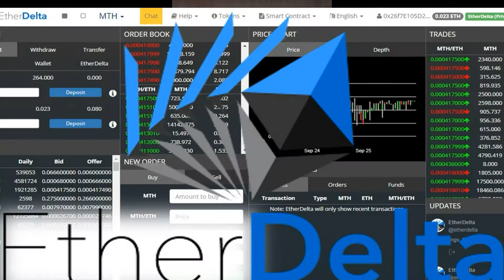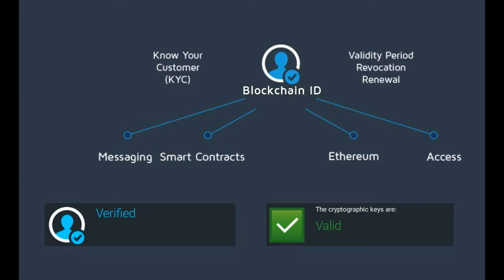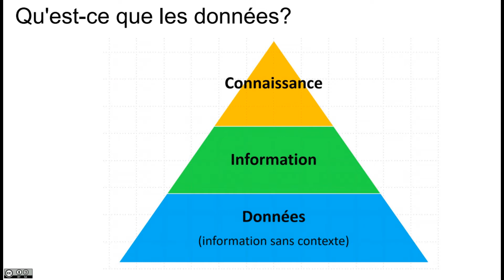DeFi: la Finance Décentralisée partie 3 (suite et fin)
La Finance Décentralisée devient un instrument important à l'ère de la mondialisation avancée.
La génération des millenials et celles qui la suivent s'accomodent peu à peu de cette nouvelle forme de gouvernance, ce qui a le mérite de débloquer une finance mondiale trop centralisée et peu inclusive.
L'écosystème de cette finance est à la fois riche et ambitieuse. Il serait temps de le faire découvrir au reste de l'Humanité.